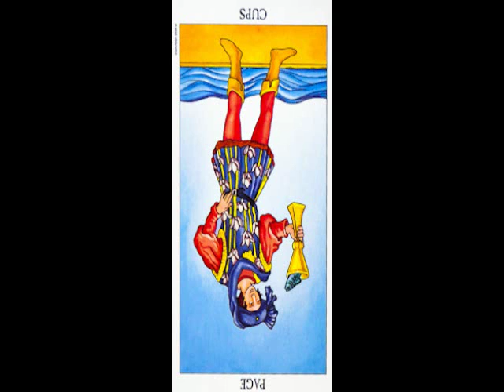Tarot Reading July 25 2016 All Signs